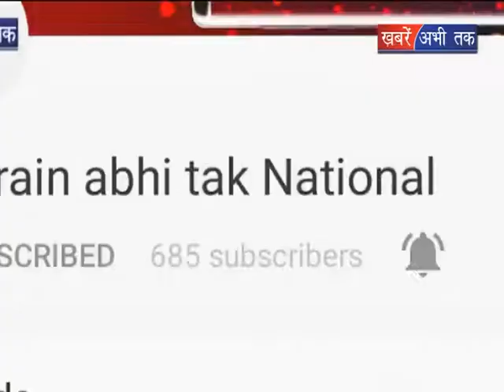पीएम के विदेश दौरे का आज दूसरा दिन || Khabrain Abhi Tak Live